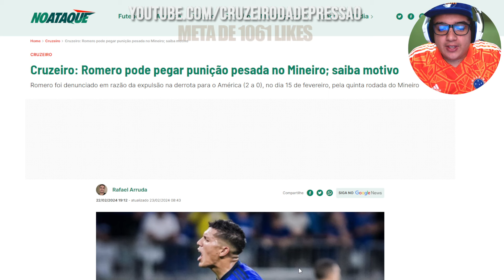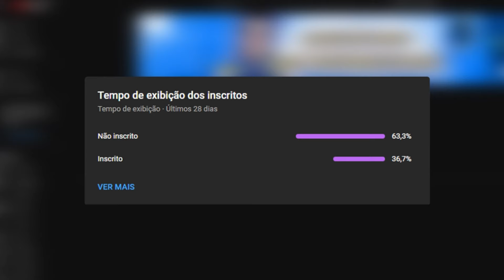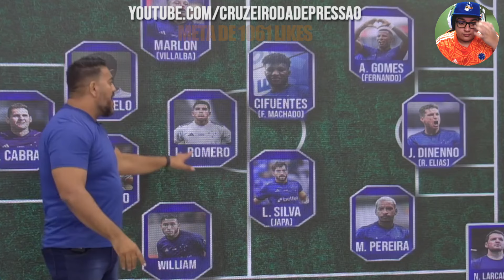🦊💣 HUGÃO analisa PUNIÇÃO do ROMERO no CRUZEIRO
00:00 inscreva-se
00:10 BETFAIR
02:00 siga-me no instagram: @cruzeirodepre